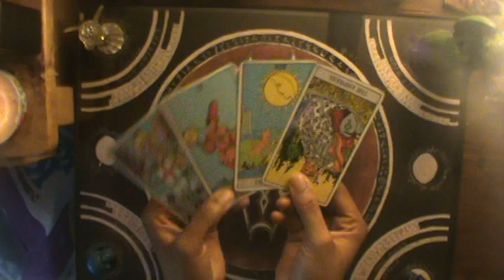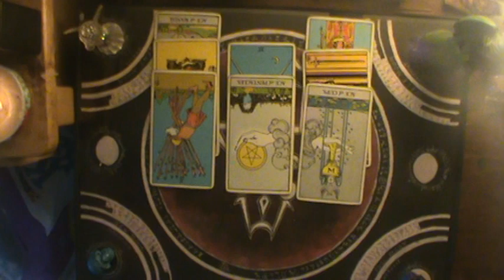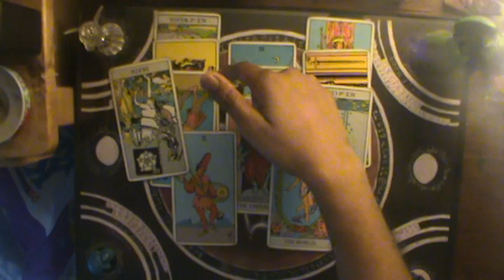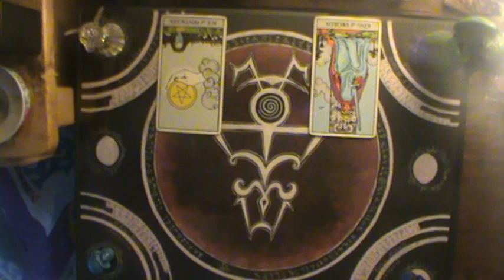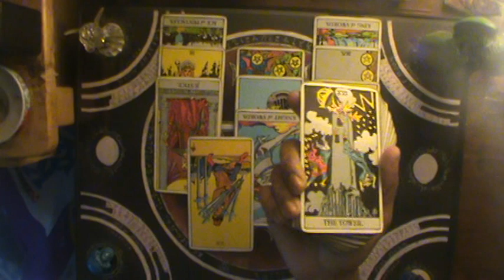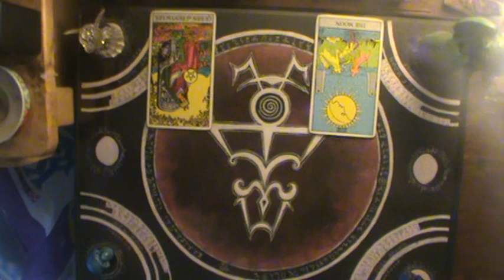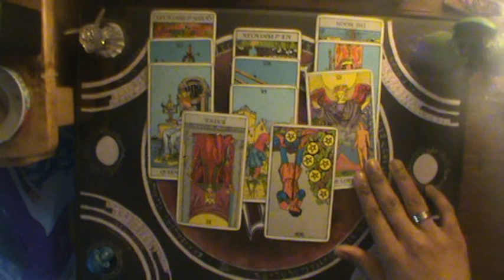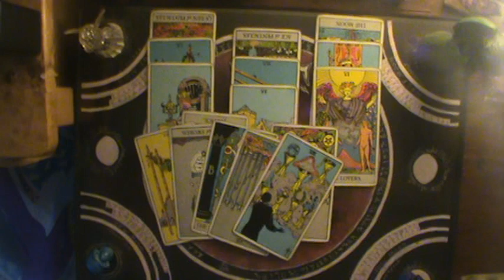Fire Signs Shadow of Judgment Sept 6-13 "IV Wands (R)"